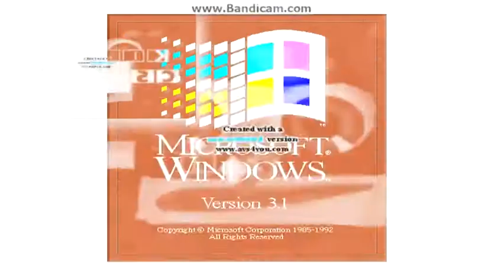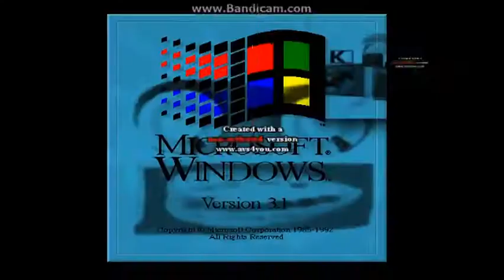Windows 3.1 Preview 2 Effects Round 1 vs Valentin